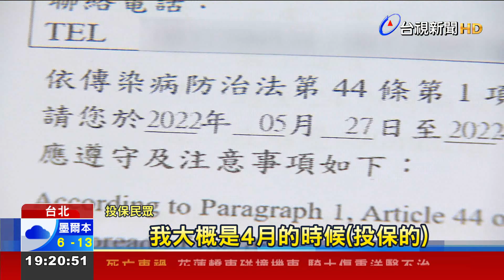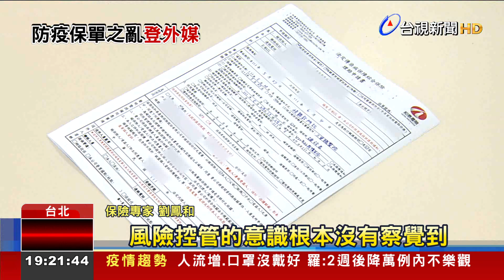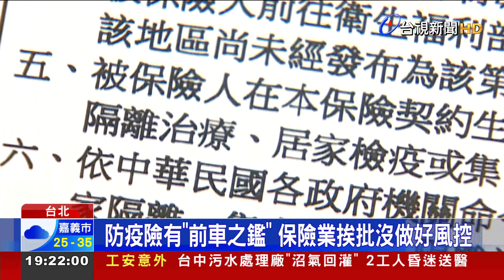"防疫保單之亂"登外媒! 專家評論:像賭博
我國防疫保單之亂，竟然登上外國媒體版面，專文分析。美國近日報導，台灣之前疫情一直相當穩定，沒想到今年遇到大爆發，保險公司因為誤判疫情風險。而付出了慘痛的代價，還引用專家評論，直言防疫保單比起其他的保險商品「更像是一場賭博」。對此，台灣的保險專家也表示贊同，認為其他國家的保險業早有前車之鑑，台灣業者沒做好風險控管。